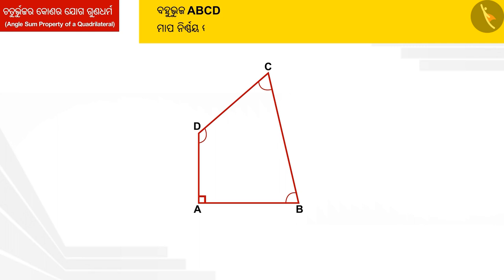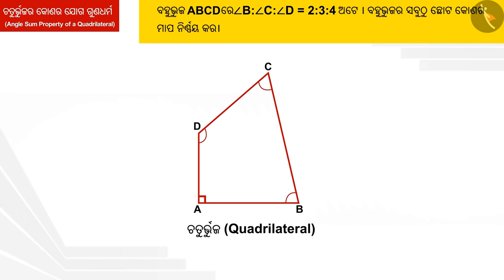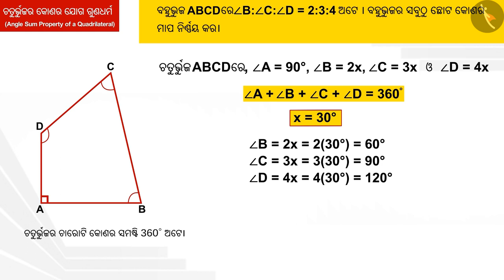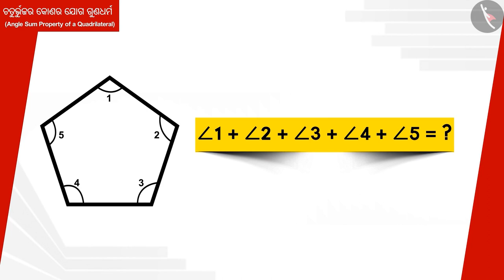ଚତୁର୍ଭୁଜ କୋଣ ଯୋଗ ଗୁଣ | Part2/3 | Angle Sum Property of a quadrilateral | Odia | Class 8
Class ‘8 | ଚତୁର୍ଭୁଜ କୋଣ ଯୋଗ ଗୁଣ | Part2/3 | Angle Sum Property of a quadrilateral | Odia | Class 8

TicTacLearn Video
Interactive Videos